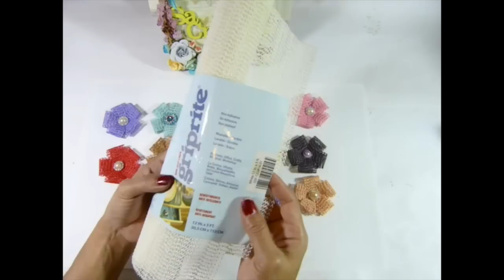DIY:Making flowers from plate mat by SaCrafters